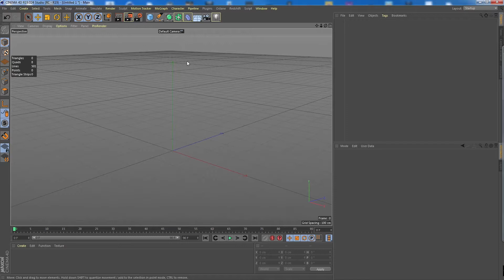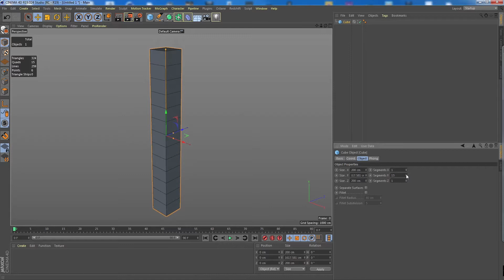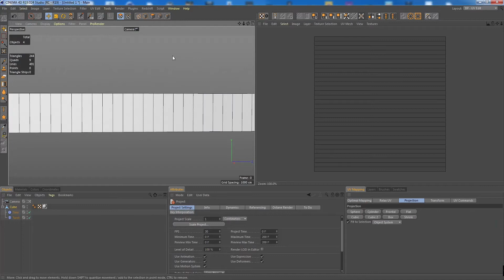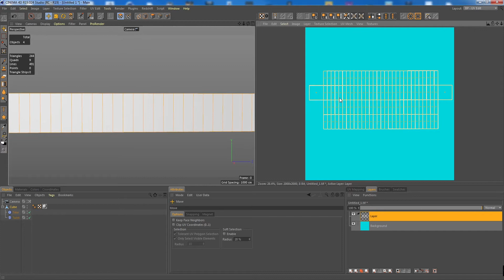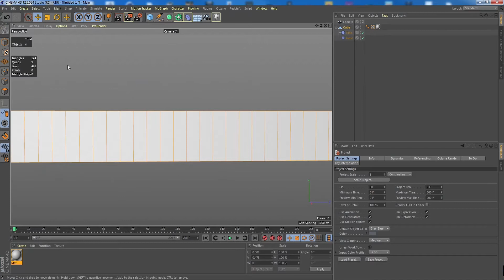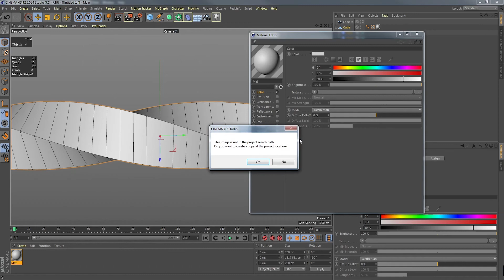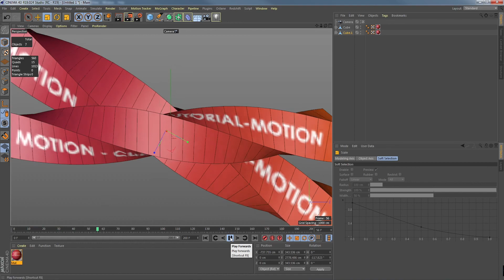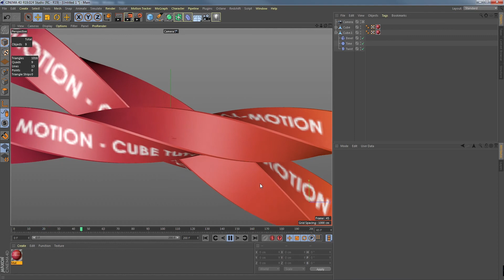kinetic type in cinema 4d spiral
hello guys this tutorial you will learn how to make a spiral kinetic typography
in cinema 4d very easy tutorial